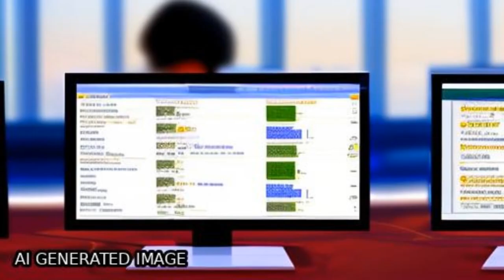Deep learning for digital pathology image analysis: A comprehensive tutorial with sel... | RTCL.TV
### Keywords ###

### Article Attribution ###
Title: Deep learning for digital pathology image analysis: A comprehensive tutorial with selected use cases
Authors: Andrew Janowczyk ,and Anant Madabhushi
Publisher: Elsevier
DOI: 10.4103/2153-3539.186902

### Video Timestamps ###
0:00:00 - Summary
0:00:41 - Title
0:00:46 - Tail
0:00:50 - End